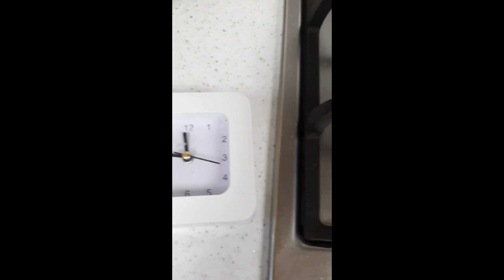Chai ke bartan mein perfect egg boil kariye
Chai ke utensil mein egg boil